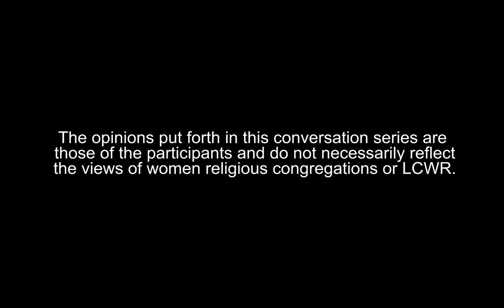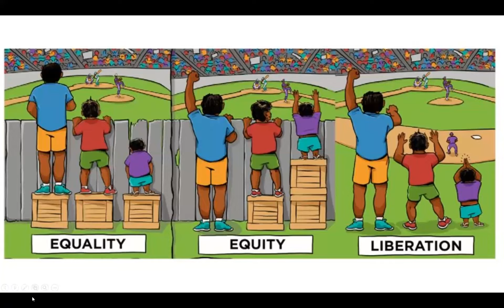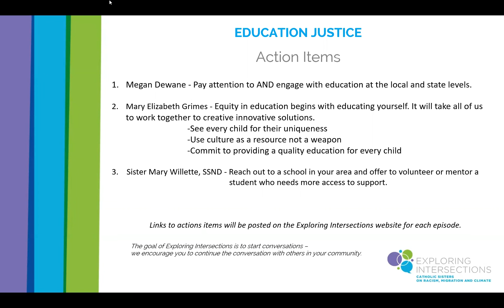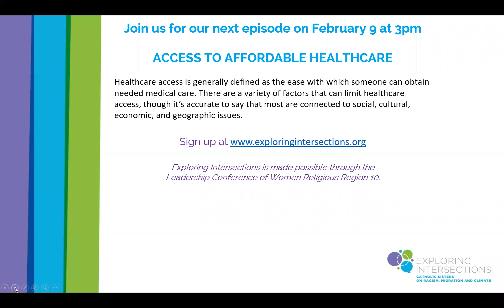01/12/22 Education Justice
Education not only shapes values and beliefs, but it also helps people grow and develop physically, mentally, emotionally and spiritually. Education empowers people to address the urgency of our time and to act.

Lack of access to quality education is one of the root causes of poverty and economic hardship which in turn drive people to choose migration as a means of seeking job opportunities and improving their lives. However, individuals belonging to marginalized groups are often denied access to adequate education, resulting in significant differences in educational success and efficacy.